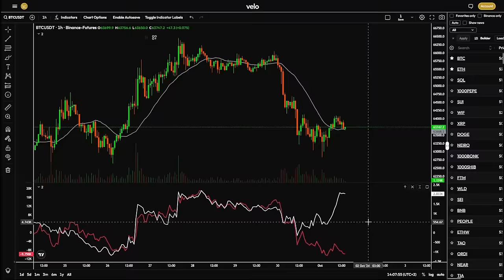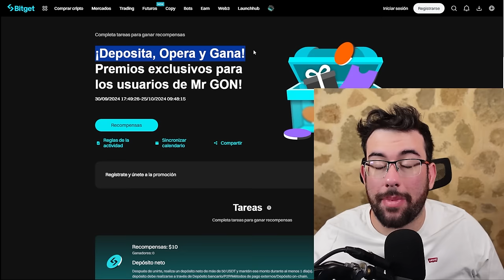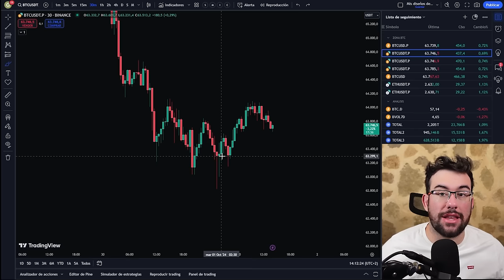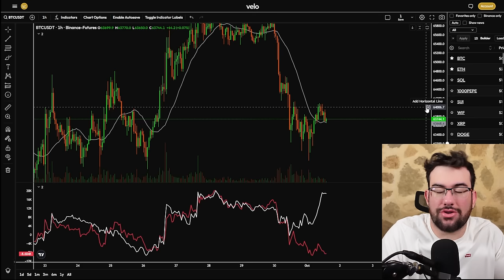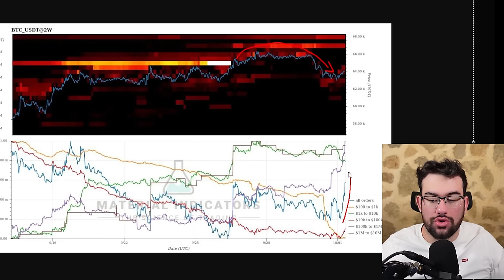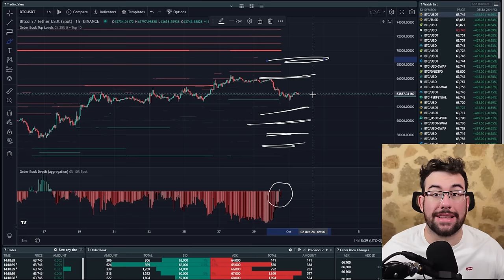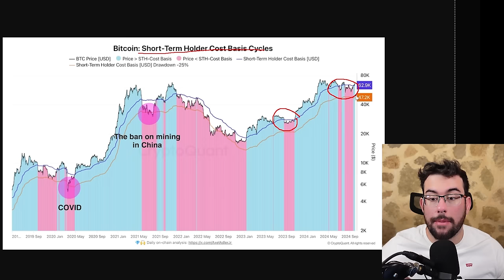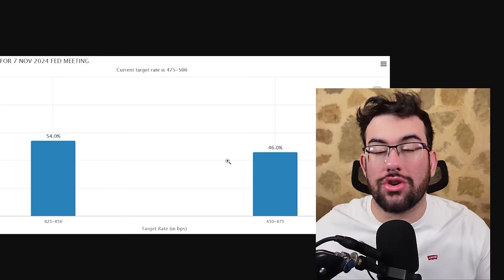Grandes Divergencias En Bitcoin Tendran Un Grave Efecto ESTA SEMANA!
0:00 Intro
0:55 Apoya Al Canal
2:10 Divergencias En Bitcoin
7:35 Holders Corto plazo
8:20 Bitcoin Alcista
10:25 Politicas Macro